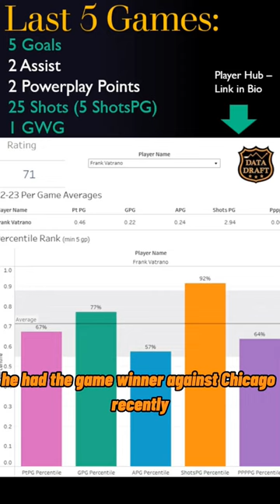Fantasy File: Frank Vatrano